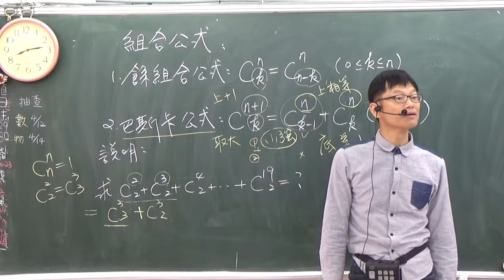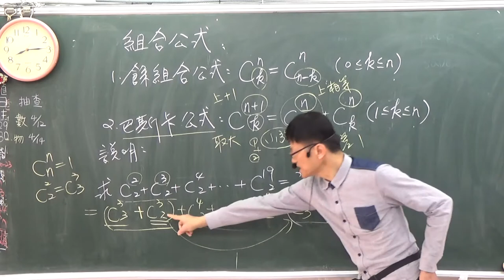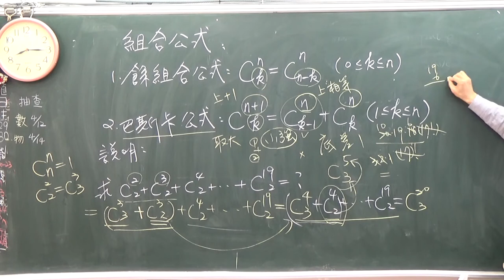B2---2--2---餘組合與巴斯卡公式---理論與例子B